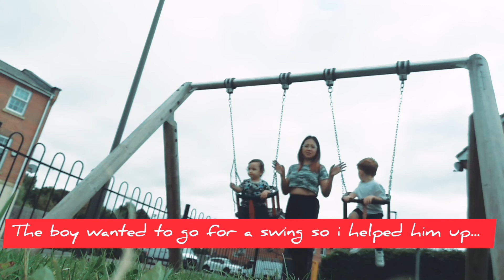Leo's favorite hang out during weekdays/PinayBrits in UK